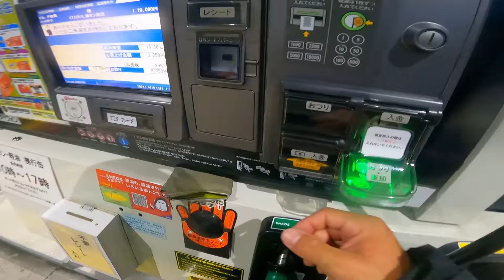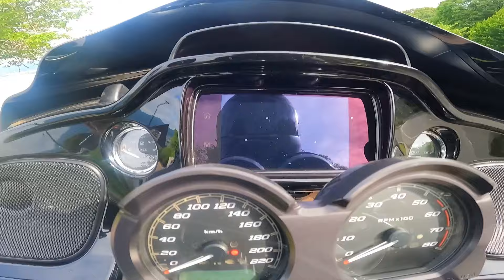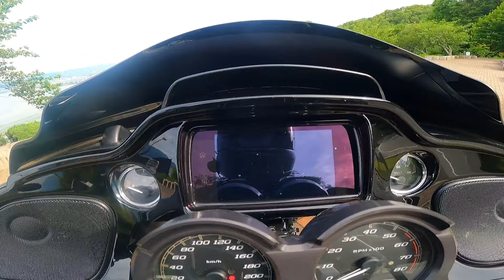AM4:00出発は雨【モトブログ】ロードグライド ROAD GLIDE ST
太養パン店
長野県諏訪市末広12-2

立石公園
長野県諏訪市上諏訪10399外

諏訪湖間欠泉センター
長野県諏訪市湖岸通り2-208-90

諏訪大社　下社秋宮
長野県諏訪郡下諏訪町5828